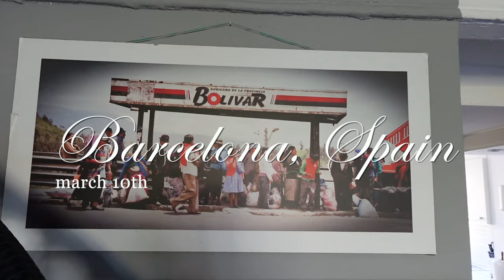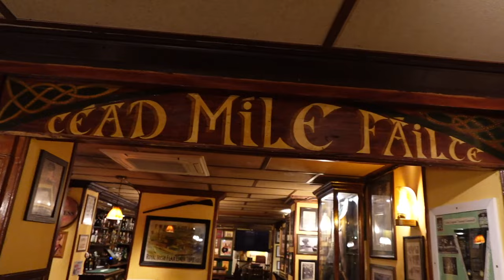I am moving to Spain !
what has been your favorite country ?

FQA

Camera: ZV1f
Editing software: Final Cut Pro
How tall are you: 5’5